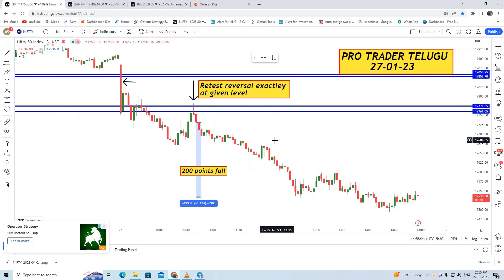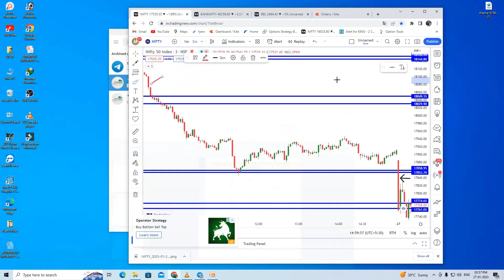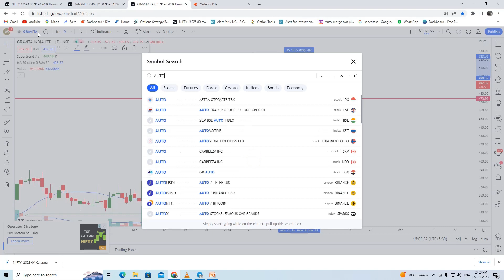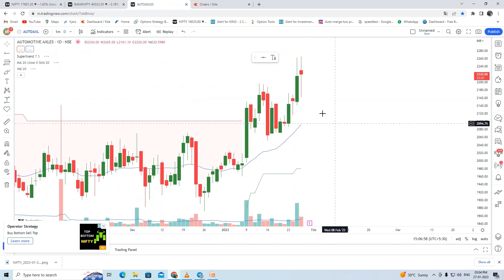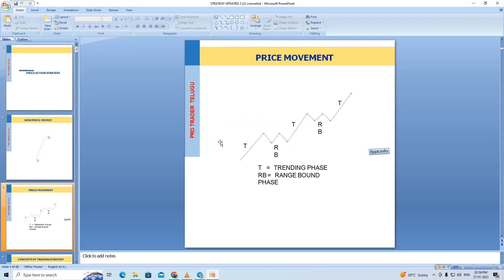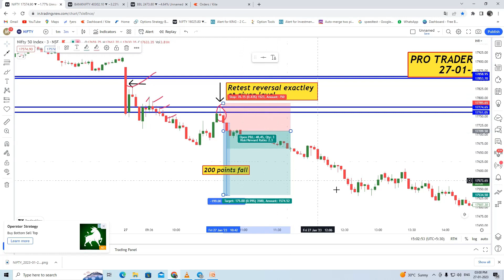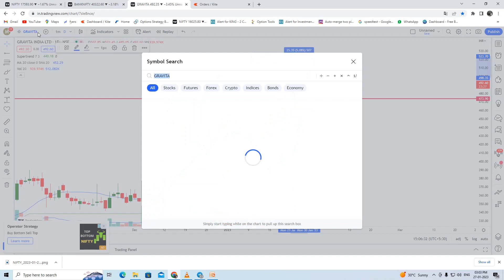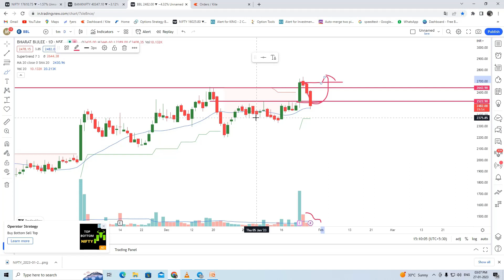price action strategy exaplanation | swing trading stocks entry & exits | 27-1-23